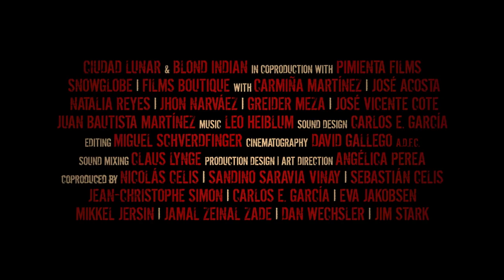TRÆKFUGLE - Biografpremiere d. 21. februar 2019 - dansk trailer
TRÆKFUGLE er en medrivende og æstetisk mavepuster med bjergtagende billeder og en kompromisløs fortælling om 1970’ernes narkohandel i Colombia.

Det hele starter med 30 geder, 20 køer, 2 æsler og 5 halskæder. Året er 1969, og den unge Rapayet gør kur til den endnu yngre Zaida. De er begge en del af Wayuu-folket, der bor i ørkenen tæt på grænsen mellem Colombia og Venzuela. De lever i et matriarkalsk samfund, hvor kvinderne tager de vigtigste beslutninger og bærer det største ansvar. Langsomt men sikkert involveres Rapayet i salget af marihuana til USA, og samtidig krakelerer hans familie og oprindelige kultur lidt efter lidt.

Efter SLANGENS FAVNTAG og den sublime og hallucinerende udforskning af Amazonas, er Ciro Guerra tilbage med Cristina Gallego som med-instruktør. Sammen udforsker de gangstermiljøet i et et gennemført og nytænkende gangsterepos. TRÆKFUGLE er nemlig ikke endnu en ‘Godfather’-fortælling; der er ingen glorificering af vold, og der er ingen plads til klichéerne om latinamerikanske narkohandlere.